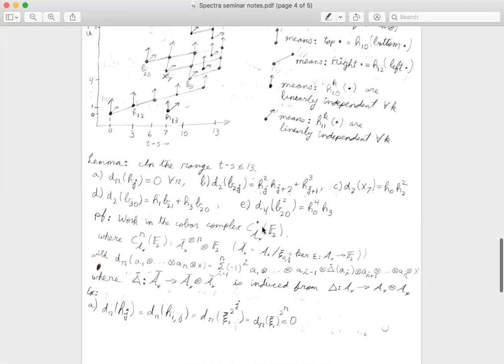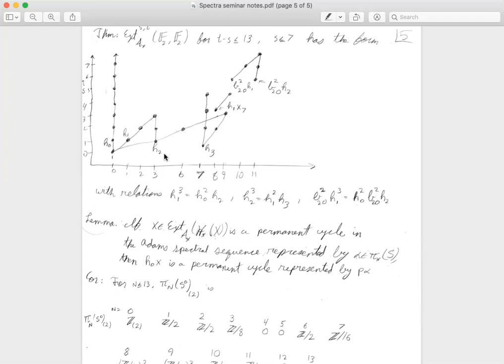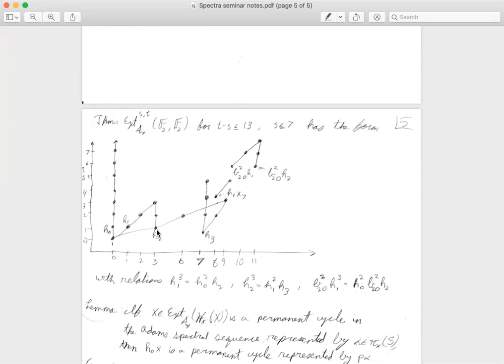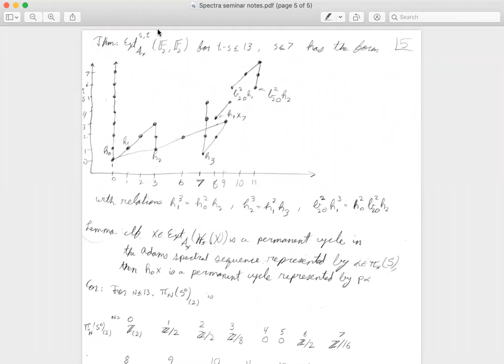Stable Homotopy Seminar, 21: Computing Homotopy Groups with the Adams Spectral Sequence (Zach Himes)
Zachary Himes constructs the May spectral sequence, a tool using a filtration of of the dual Steenrod algebra that calculates the E2 page of the Adams spectral sequence. May's original insight was that the associated graded of the dual Steenrod algebra is a primitively generated Hopf algebra, meaning that its cohomology is extremely simple. We talk about how to calculate differentials in the May spectral sequence and relate them to differentials in the cobar complex. Zach concludes with a calculation of the first 13 stable homotopy groups of spheres, completed at the prime 2.

This is part of the stable homotopy learning seminar organized by Paul VanKoughnett.